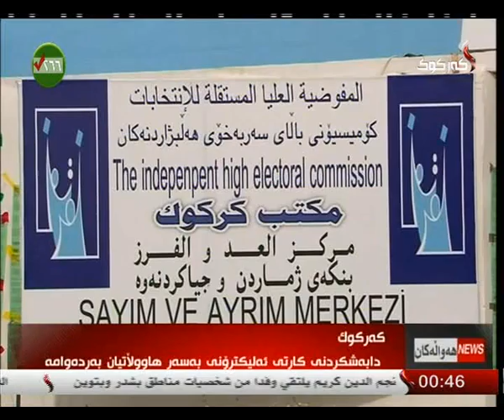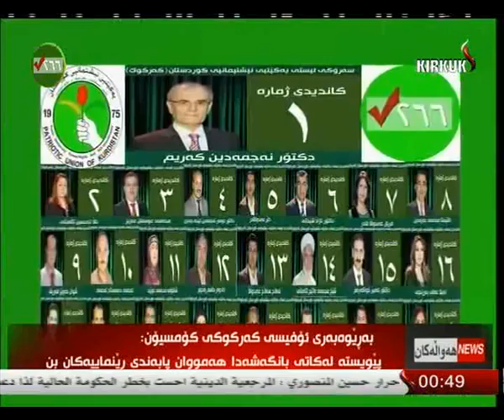راپۆرت -- شڤان محمد -1-4-2014